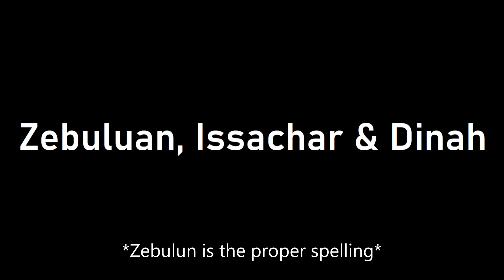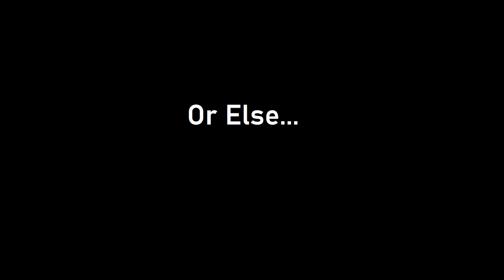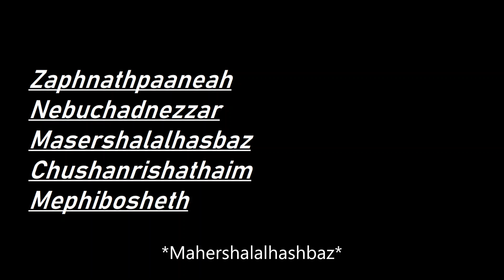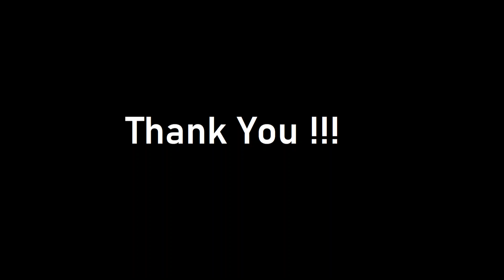5 Weird & Long Names in the Bible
Five weird and long names in the bible pronounced by an idiot.
The names are as follows:
Zaphnathpaaneah
Nebuchadnezzar
Mahershalalhashbaz
Chushanrishathaim
Mephibosheth